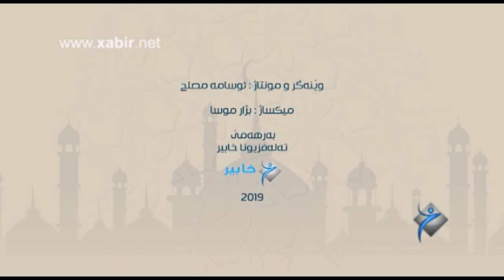به‌رنامێ - هێڤێنێ ژيانێ - ماموستا احمد عبدالرحيم - خه‌له‌كا - 9